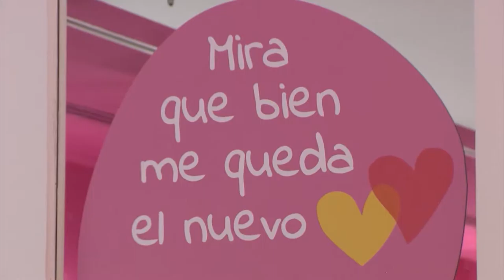Ágatha Ruiz de la Prada presenta el LG G5 Rosa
Creatividad e innovación son los dos elementos que están presentes en el primer Smartphone modular del mercado.  LG y la conocida diseñadora Agatha Ruiz de la Prada han presentado la versión rosa de LG G5 & Friends, un dispositivo que junto a su distintivo color, reinventa la experiencia de entretenimiento móvil.